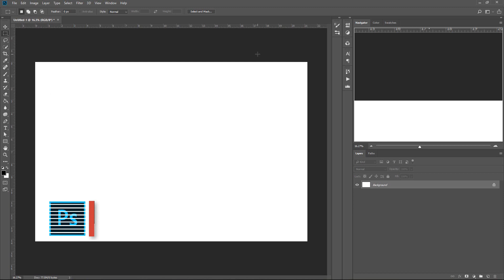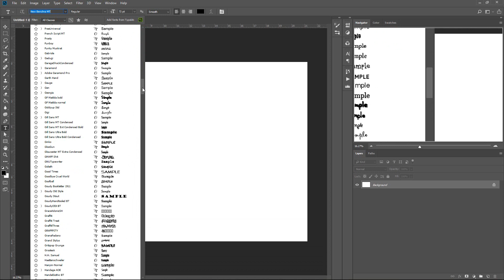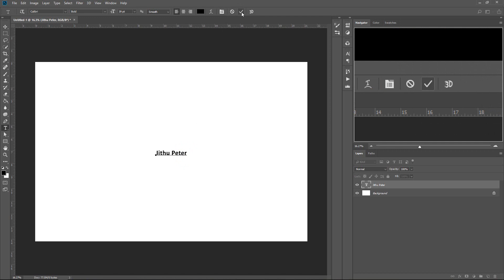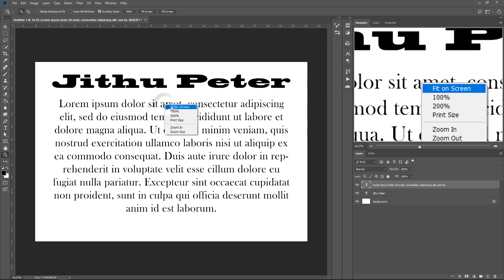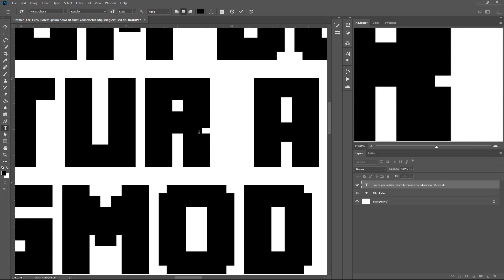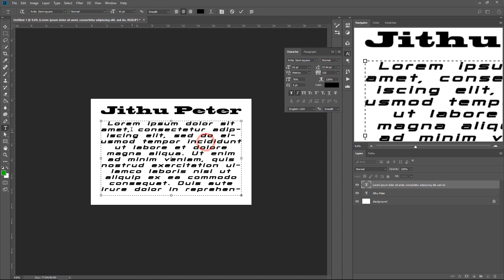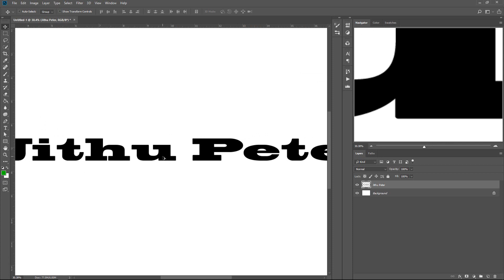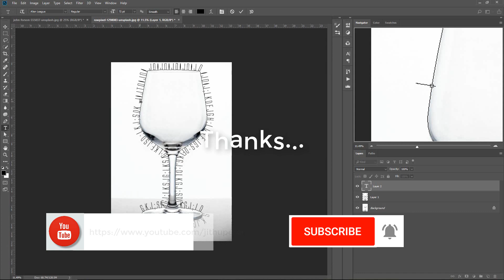Adobe Photoshop Malayalam tutorial For wedding Album Designers 16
Photoshop Malayalam Crash Course. Basics of the Type tool.